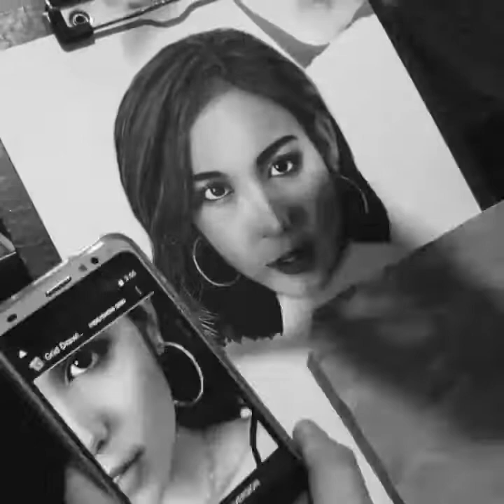ART WORK l KYLINE ALCANTARA l Philippines l By:‎ GaryBoii Bonguit‎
Crisan,Crisel,Cheska sapian kaman ng kahit na sino nag-iisa ka lang na Prinsesa😍 "KYLINE ALCANTARA"

Mix medium sa Vellumboard.